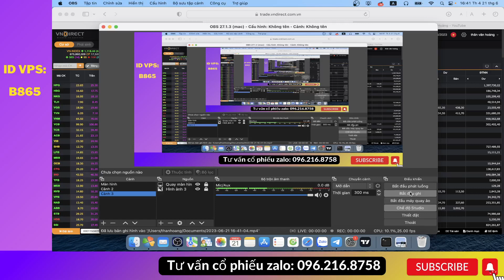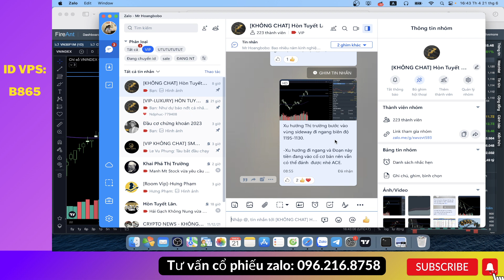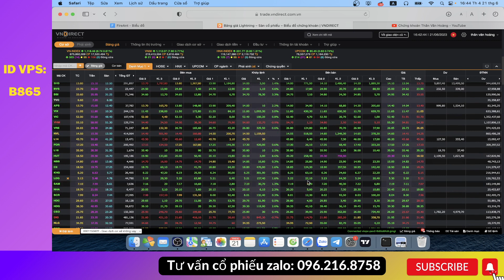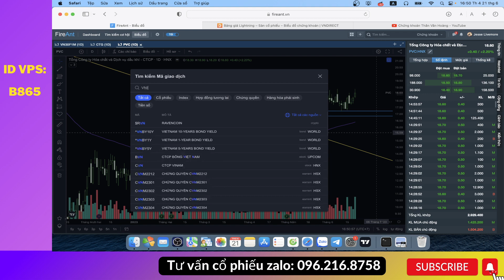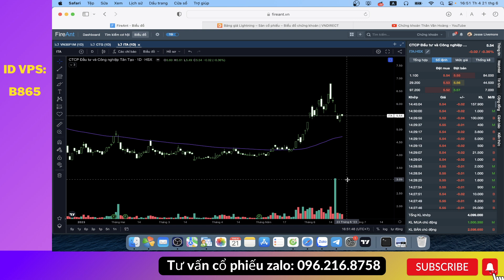CHỨNG KHOÁN HÔM NAY | NHẬN ĐỊNH THỊ TRƯỜNG 21.06 | THÉP SIÊU SÓNG!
✅ Chào mừng anh chị đã đến với Kênh Youtube Chứng khoán Thân Văn Hoàng

👉Đây là kênh từ Hòn Tuyến Lăn Investment nơi mà ad chia sẻ những kiến thức mà bản thân ad có được sau quá trình tham gia đầu tư trên TTCK và hơn hết là ad muốn trao đi những giá trị đến với cộng đồng đầu tư cũng như là mong muốn nhận được sự đồng hành và tin tưởng từ các anh chị em thông qua những kiến thức mà ad chia sẻ trên kênh youtube này.

Và chính sự tương tác của anh chị sẽ là thước đo để em đánh giá lại nội dung, chất lượng của video và từ đó có thể cải thiện kênh ngày một tốt hơn.